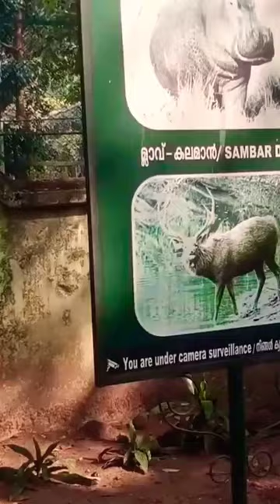Thrissurzoo,തൃശൂർ മൃഗശാല watch full video click ➡️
thrissurzoo
Thrissur zoo,
Thrissur zoo Malayalam,
Thrissur zoological park,
Thrissur zoo tiger,
Thrissur zoological park puthur,
Thrissur zoo 2023,
Thrissur zoo 2022,
Thrissur tourist places,
Thrissur zoo  animal Malayalam,
short
pattampoochi di gana song,